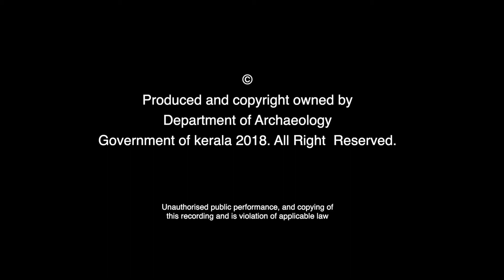പത്മതീര്‍ത്ഥം | Padmatheertham - the Sacred Pond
ശ്രീ പദ്മനാഭ സ്വാമി ക്ഷേത്രത്തിലെ പ്രസിദ്ധമായ കുളമാണ് പദ്മതീര്‍ത്ഥം. തിരുവന്തപുരത്തെ ഏറ്റവും പഴക്കംചെന്ന ക്ഷേത്രകുളങ്ങളിൽ ഒന്നാണ് ഇത്.